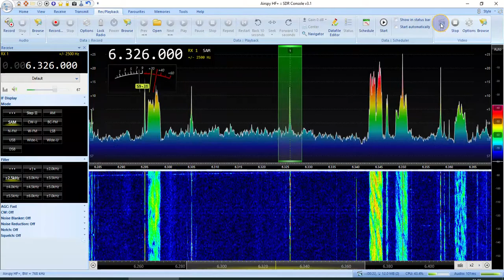Radio Joey 6326 AM 1825 UTC 1 May 2022